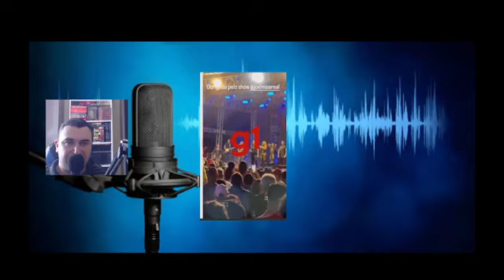Joelma passa mal e cancela agenda de shows por tempo indeterminado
ajudar o canal pix 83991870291